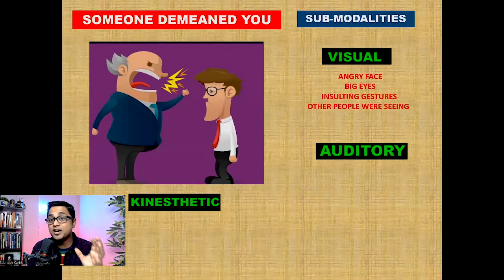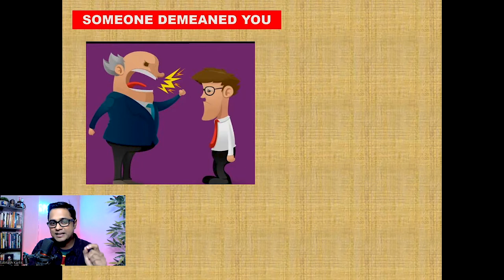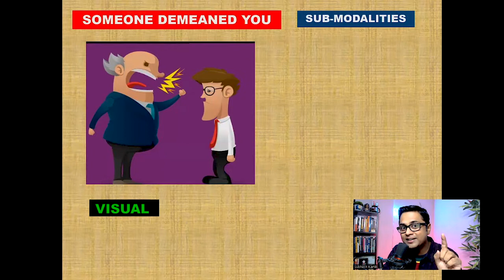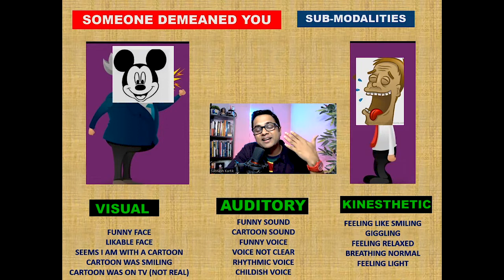What Is Neuro Linguistic Programming [NLP] | How To Learn NLP Techniques And It's Benefits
NLP has some amazing proven techniques by which anybody can become an impressive speaker.

When we communicate with people, in reality we communicate with potent minds and we just need to convince those minds. To convince minds we need to know what are Modalities and Submodalities in NLP.

These are magical techniques by which we program our minds. Must watch this video lesson to become a more powerful communicator.